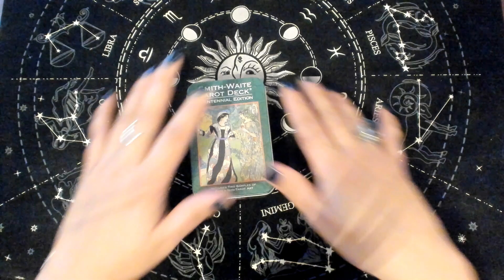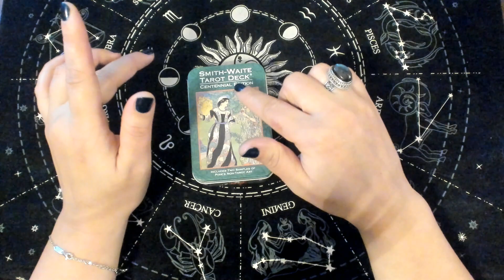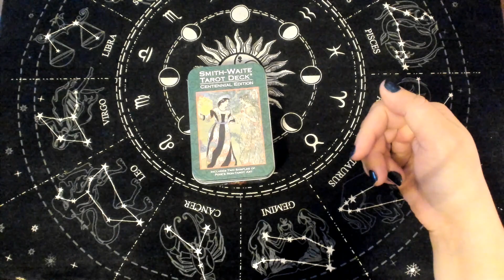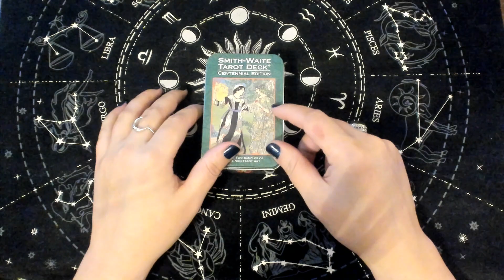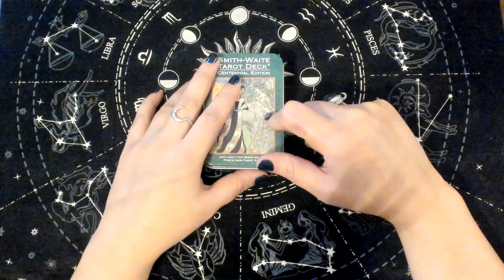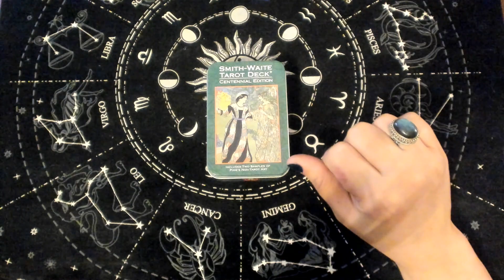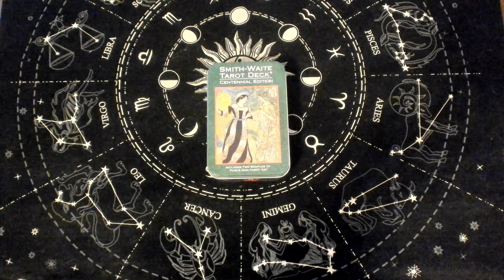I'm Back Baby!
If you would like to make a donation i would be most grateful
Thank you all for your comments and for watching. Feel free to make requests and suggestions for future videos.
Hope you have a beautiful day! ❤️